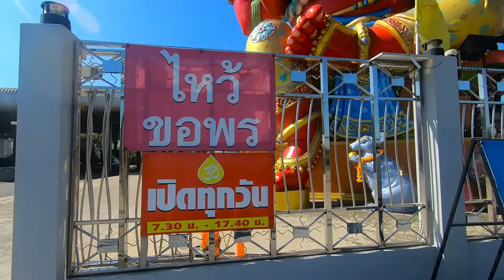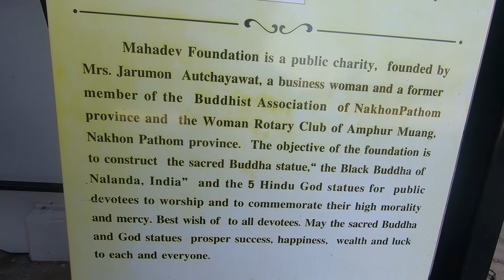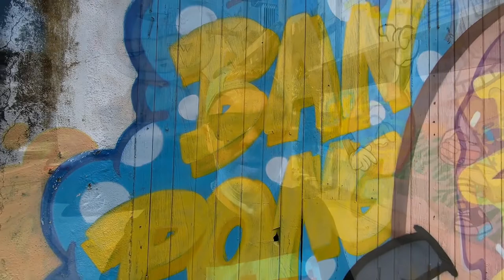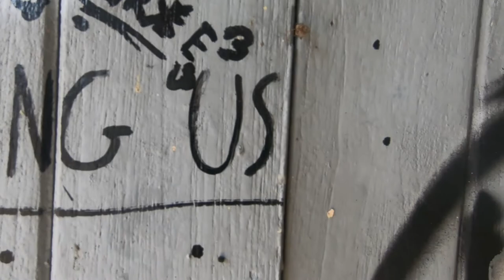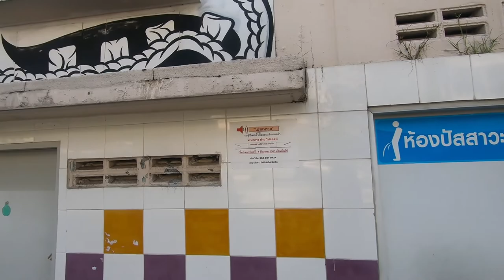BAN PONG - Infamous DEATH RAILAWAY Town That Became a Street Art Canvas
90 minutes out of Bangkok is Ban Pong, located between Ratchaburi and Kanchanaburi. It is a historic old market town, sitting on the banks of the Mae Khlong River. Once a harrowing place for many, back in WW2 when it was the location of a notorious POW camp; in fact it was from this down that construction of the Death Railway! Anyway, we are NOT here for that. I want to show you a potential stop on the way down to the coast of Hua Hin - a remarkable, colourful and friendly spot to have a walk about - there is a very old and traditional market selling everything from cloth to Hello Kitty watches. There was a festival here in 2017 and Thailand street art royalty turned up in their droves to paint up what used to be the town's cinema complex and the surrounding alleyways - Alex Face, Muebon et al literally 'went to town' on this place. I always like to find a cool spot or three on the way somewhere, to 'stretch my legs'. This place did not disappoint;  it left my son and I with huge smiles on our faces - we also grabbed some street food from just around the corner, which was delicious!
If you are the local 'head' or governor of a place here in Thailand and you can't afford to 'regenerate' the town, then call for the street art A-team - they will not disappoint!!